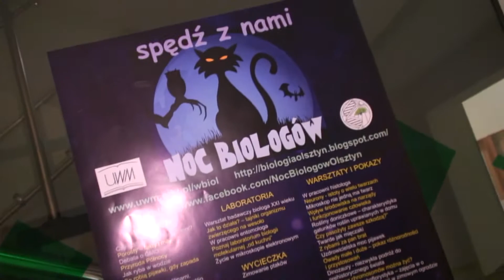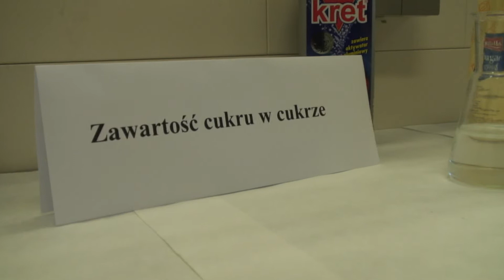Noc Biologów 2013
Po raz drugi na Uniwersytecie Warmińsko-Mazurskim w Olsztynie odbyła się ogólnopolska impreza Noc Biologów. Goście odwiedzający wydział Biologii i Biotechnologii UWM mogli brać udział w licznych warsztatach, wykładach i pokazach.